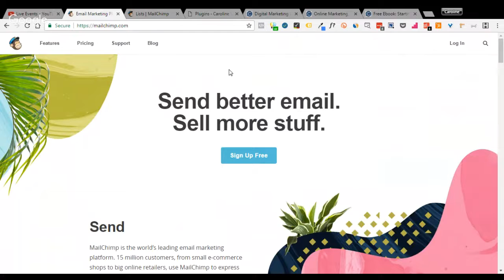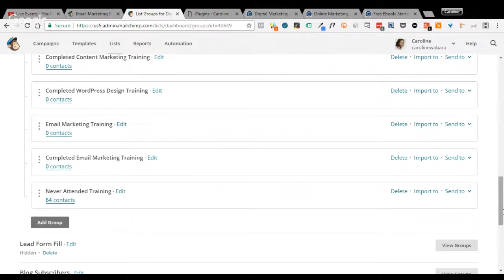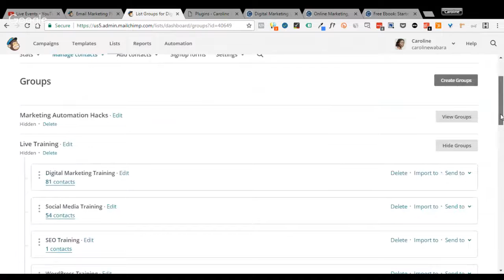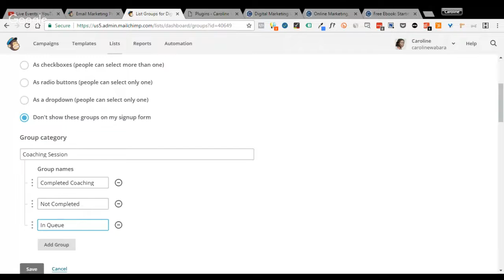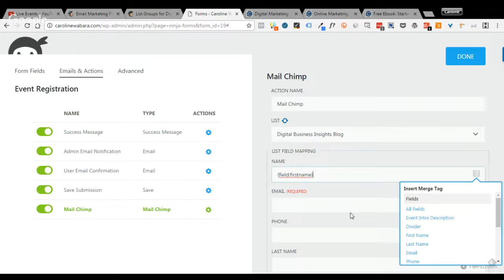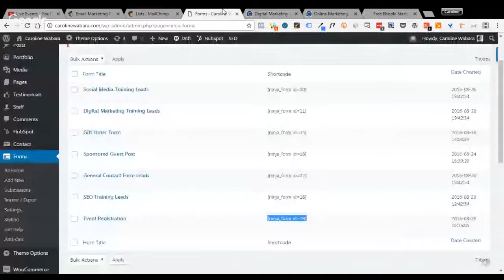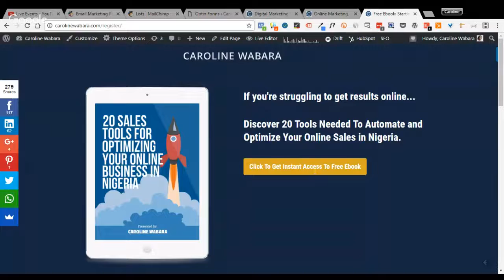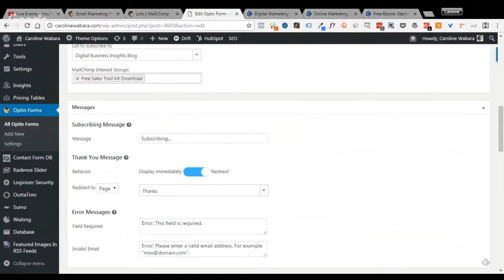How To Connect Leads From Ninja Forms To MailChimp Groups On Autopilot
Discover how to connect ninja forms to mailchimp groups in order to segment and add my blog readers, leads and buyers to a mailing list with multiple groups.